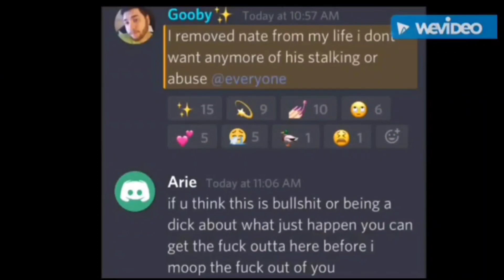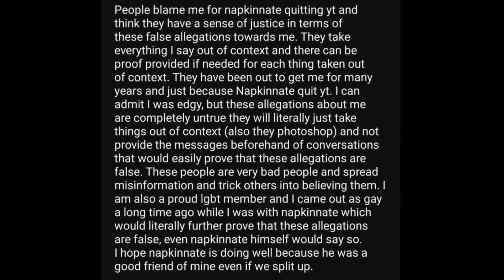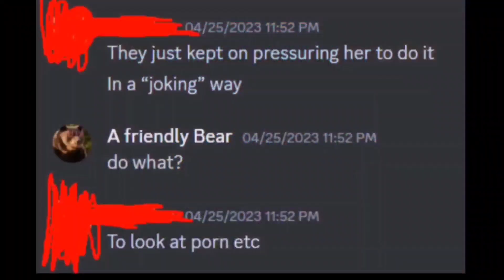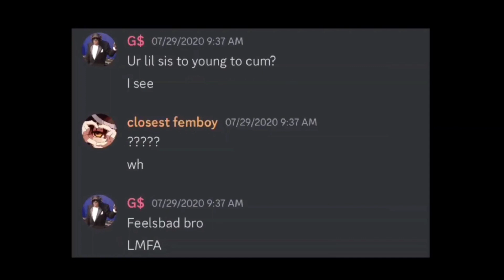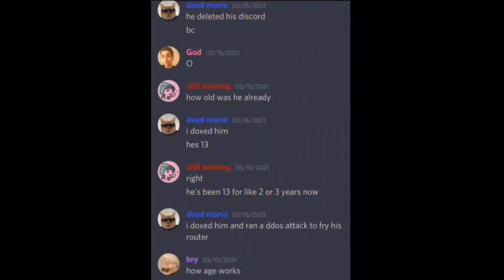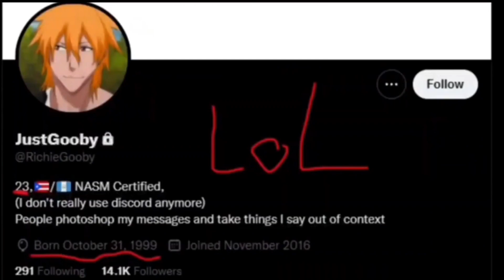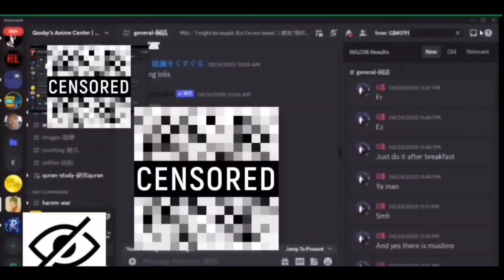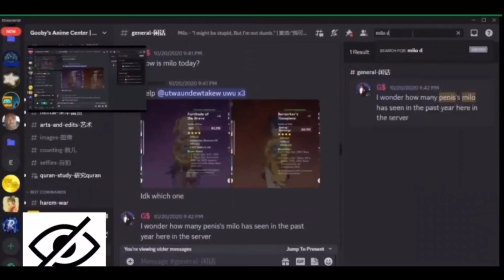Justgooby The biggest Groomer on Roblox Part 1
Justgooby is a awful human being, not only does he dox people he also runs a cult like discord and has been accused multiple times of grooming. I hope you guys liked this video and get to see one of the most disgusting roblox youtuber ever.